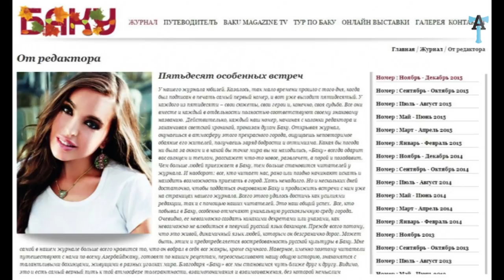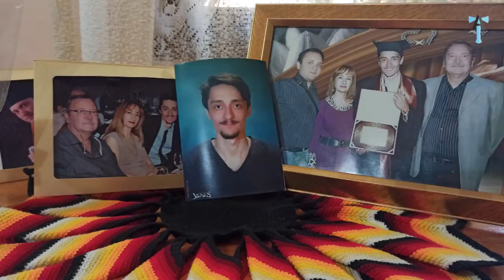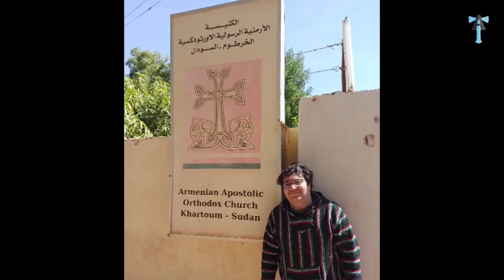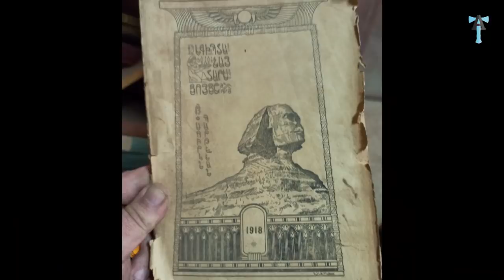Сохраним вместе армянское наследие Судана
WESTERN UNION: JERIAR HOMER CHARLES BOZADJIAN, SUDAN, KHARTOUM. WhatsApp&Viber: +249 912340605